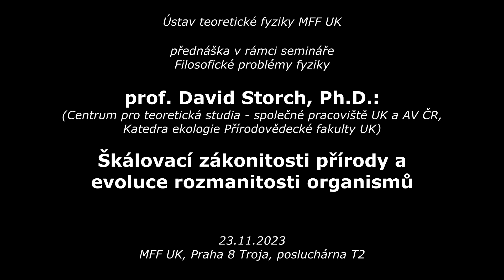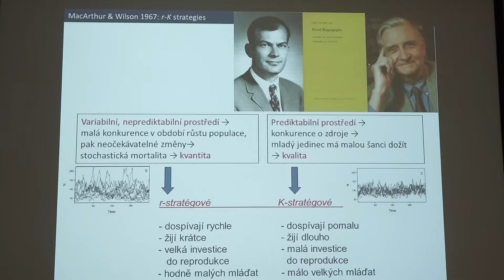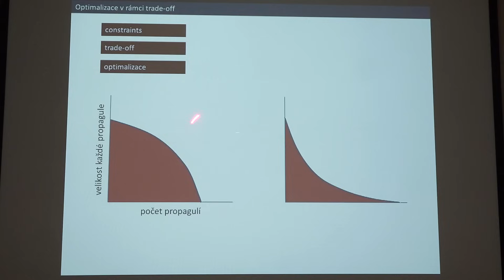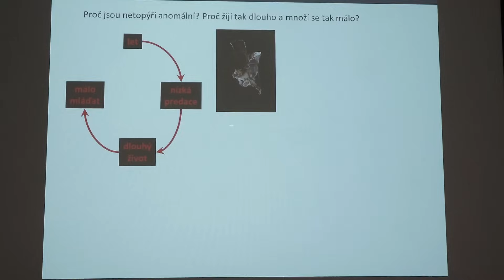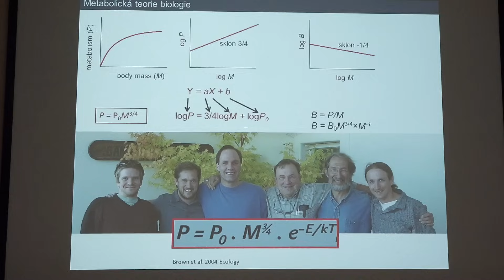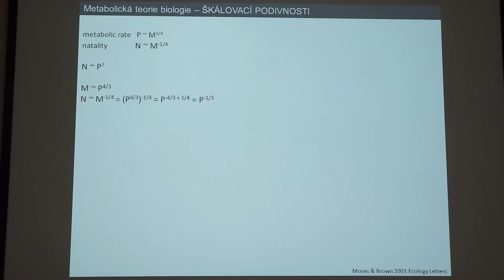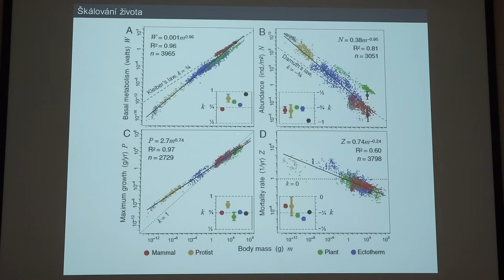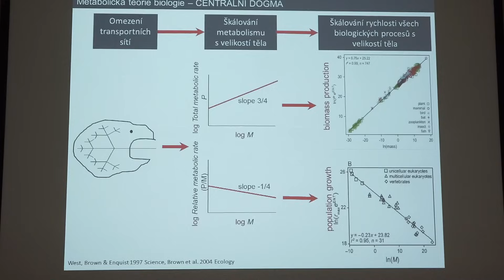David Storch: Škálovací zákonitosti přírody a evoluce rozmanitosti organismů (MFF-FPF 23.11.2023)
Záznam čtvrté přednášky zimního semestru 2023 v rámci semináře Filosofické problémy fyziky (NPOZ007), zajišťovaného Ústavem teoretické fyziky MFF UK.
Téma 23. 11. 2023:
Škálovací zákonitosti přírody a evoluce rozmanitosti organismů.
Darwinovská evoluce směřuje k maximalizaci fitness, čili reprodukční zdatnosti - pouze ty vlastnosti organismů, které vedly k produkci největšího množství životaschopných potomků, se zachovaly a vidíme je dnes kolem sebe. Jak je tedy možné, že se organismy tak strašně liší ve vlastnostech jako je počet potomků, generační doba, délka dožití nebo rychlost růstu? Teorie evoluce životních a reprodukčních strategií je dobře fundovaná a dokáže elegantně vysvětlit tuto obrovskou rozmanitost. V přírodě ovšem pozorujeme zvláštní škálovací zákonitosti ukazující kvantitativní souvislosti mezi velikostí těla a rychlostí nejrůznějších biologických dějů, kterým rozumíme čím dál méně, přestože se zdá, že platí universálně napříč všemi typy organismů. Vysvětlení těchto škálovacích zákonitostí bude zřejmě vyžadovat nový výkladový rámec, jehož obrysy jen začínáme tušit.

Přednáší:
prof. David Storch, Ph.D. (Centrum pro teoretická studia - společné pracoviště UK a AV ČR, Katedra ekologie Přírodovědecké fakulty UK).

Tyto semináře jsou věnovány filosoficky motivovaným tématům ze současnosti i historie fyziky s důrazem na její přírodovědný a kulturní kontext. V letním semestru na tento předmět navazuje předmět Fyzika jako dobrodružství poznání.